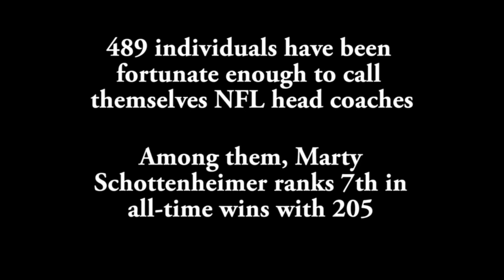Marty Trailer + Film Reaction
Marty Schottenheimer official trailer plus his reaction after we presented the film to him at his home in 2018.